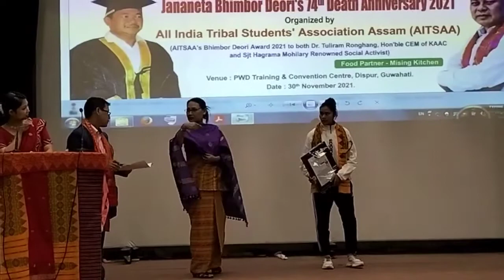JANANETA BHIMBOR DEORI'S 74TH DEATH ANNIVERSARY 2021.ORGANIZED BY AITSAA.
JANANETA BHIMBOR DEORI'S  74TH DEATH ANNIVERSARY 2021.ORGANIZED BY All INDIA TRIBAL STUDENTS' ASSOCIATION ASSAM(AITSAA)